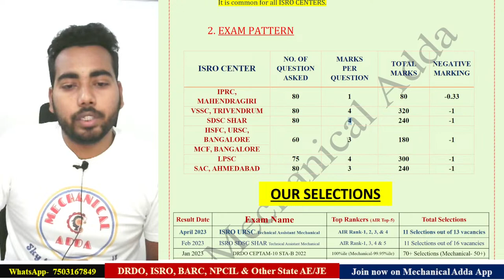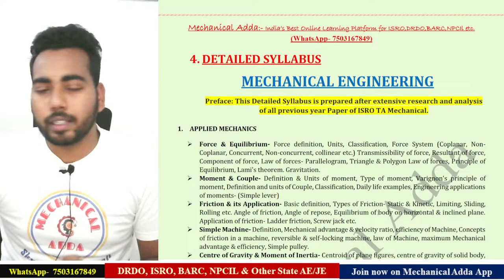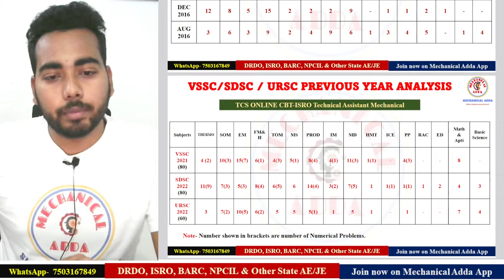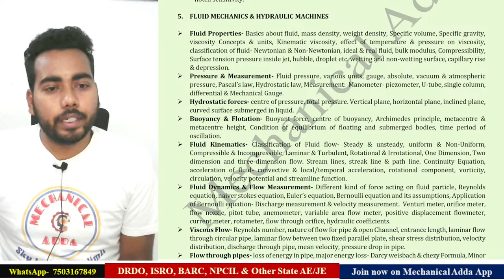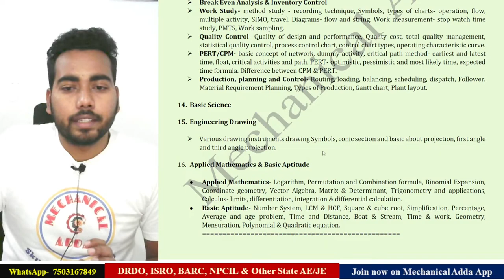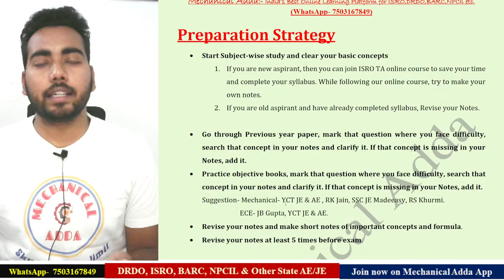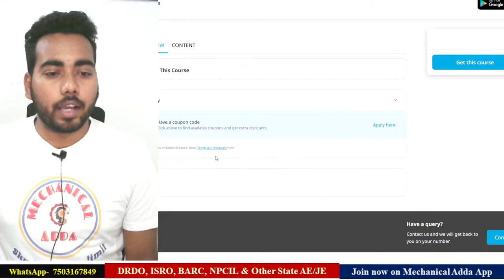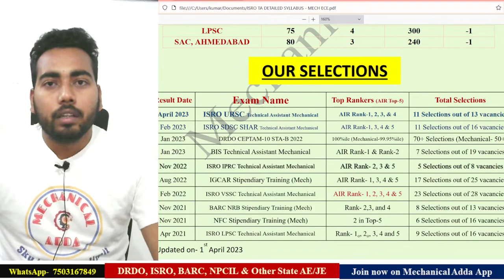How to Crack ISRO IPRC Exam? IPRC Technical Assistant Syllabus, Previous Year Paper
Apple iOs ( ORG Code- ZNVUT)

ISRO URSC BATCH 2024 (Mechanical)

You can also make order on App
VIKRAM LIVE CLASS BATCH - 2024 for ISRO
ISRO EXAM BOOSTER BATCH 2024
(REVISION + MCQs PRACTICE)- ISRO Technical Assistant Mechanical
ISRO TECHNICAL ASSISTANT TEST SERIES 2024 for VSSC LPSC IPRC SDSC
MECHANICAL

PARMANU (परमाणु) BATCH - 2024 for BARC NPCIL MECHANICAL
TARGET BATCH 2024- ALL IN ONE BATCH FOR ALL EXAMS (ISRO BARC NPCIL SSC JE etc)
SKILL TEST  CLASS BATCH (MECHANICAL)